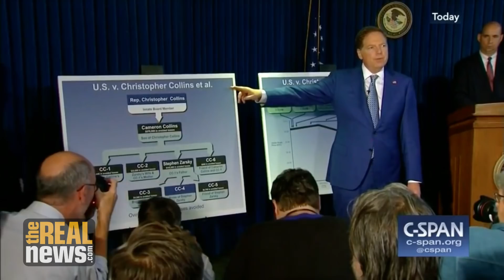Trump Ally Rep. Chris Collins Arrested for Insider Trading - Is the Swamp Drained Now?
White collar criminologist Bill Black analyzes the significance of Rep. Chris Collins arrest for insider trading along with his son and son's fiance's father on 13 counts of wire fraud, securities fraud, and making false statements to the FBI. Collins was first Congressman to endorse Trump and is one of his closest confidants